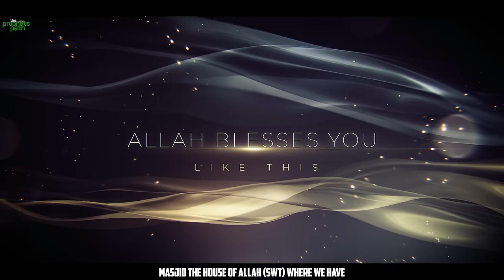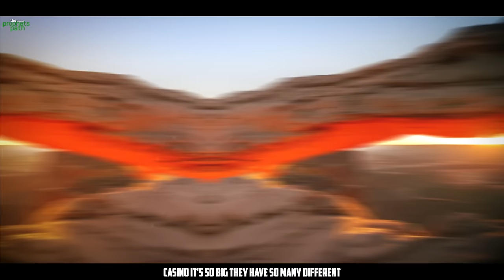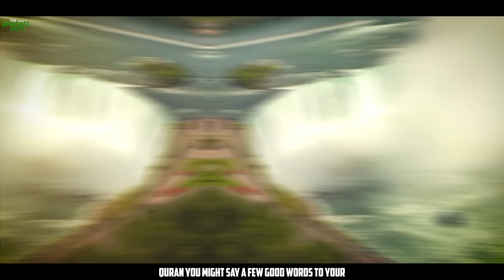WHEN YOU PRAY SALAH, ALLAH BLESSES YOU LIKE THIS